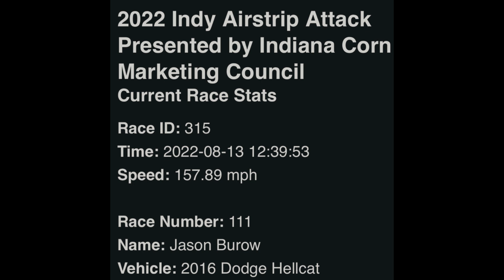Indy Airstrip Attack 2022 Dodge Challenger SRT Hellcat Standing Half Mile Pass 1/2 Mile Racing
I Finally Broke 150mph at a Standing Half Mile Event! This is the First Pass on my New Race Tune! 2016 Dodge Challenger SRT Hellcat Making a Pass at the SHIFT-S3CTOR 2022 Indy Airstrip Attack 1/2 Mile Racing Event on the Runway of the Marion Municipal Airport in Indiana.